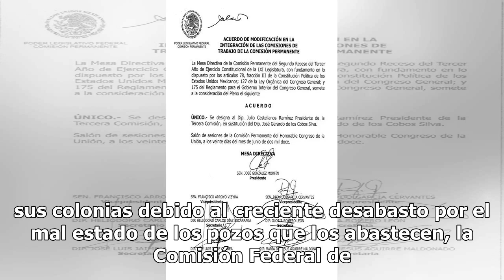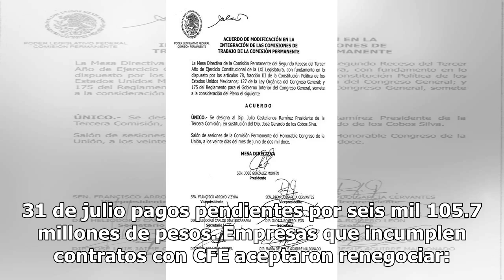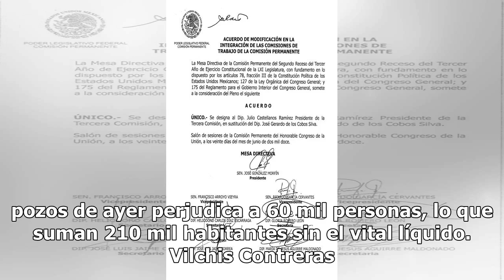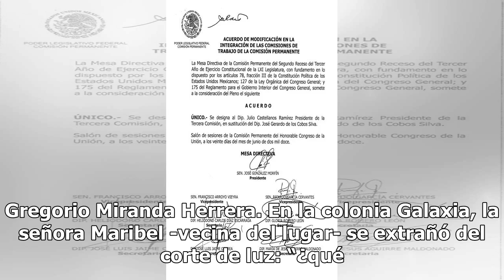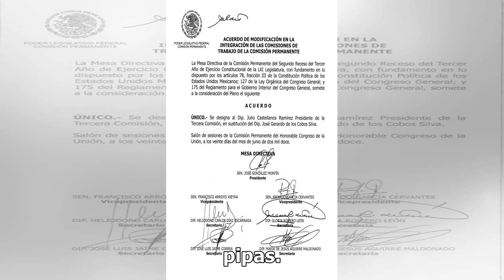CFE corta la luz a pozos de Ecatepec, afecta a 210 mil personas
ECATEPEC, Méx.- En medio de protestas (ayer y el miércoles pasado) de habitantes de este municipio para exigir agua en sus colonias debido al creciente desabasto por el mal estado de los pozos que los abastecen, la Comisión Federal de Electricidad (CFE) cortó la energía a tres pozos que sí funcionan...